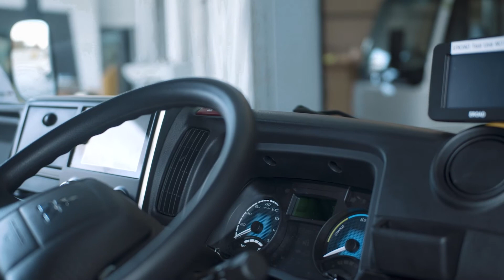Fuso eCanter arrives in New Zealand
The first production electric truck in New Zealand has landed and is ready to get to work in Auckland.